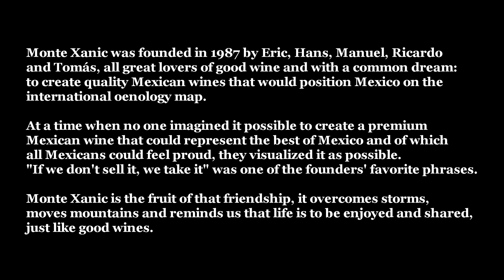MONTE XANIC, BODEGA VINÍCOLA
Amigos, find out more about the online courses of Mexican Cuisine!